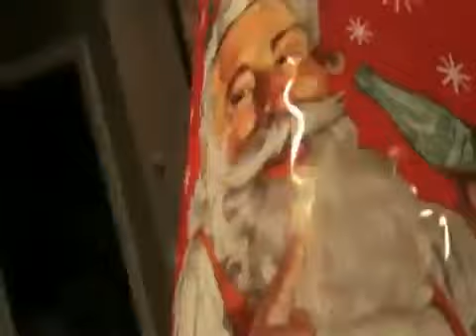The Grinch Steals Rudolph's Glowing Ball Of Energy